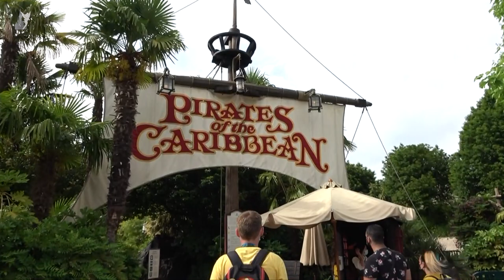✨ Disneyland Paris is BACK OPEN ! Official reopening day 17 June 2021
This is a overview of what to expect now that Disneyland Paris is back open after an 8 months closure.